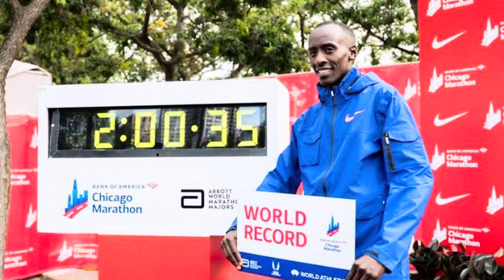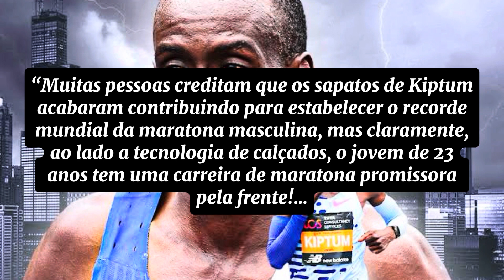RIP Kelvin KIPTUM | Uma homenagem ao RECORDISTA MUNDIAL DA MARATONA!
Eu fico particularmente sensibilizado com esse tipo de acontecimento, porque vem aquele desejo de que “poderia ter durado mais”, “poderia ter ido mais além “. É esse o sentimento que pessoas como Kelvin Kiptum despertam, pois pessoas que fazem as coisas com excelência, virtuosidade, beirando a perfeição, nos fazem provar um pouco do que é bom, do que é verdadeiro, do que é belo. E como tudo que é bom, verdadeiro e belo, transcendem, são valores imateriais, e por isso mesmo, nós tendemos a desejar que sejam eternos, ou pelo menos, que durem mais.

Kelvin Kiptum, viveu apenas 24 anos, mas viveu com excelência aquilo que fazia: correr. Aos 23 anos, havia disputado apenas 3 maratonas, venceu as 3. Já na primeira que disputou atingiu uma marca que impressionou o mundo 2:01:53. Foi o tempo mais rápido de um estreante em maratona. Na segunda corrida, no ano seguinte, em abril de 2023, em Londres, baixou seu tempo para 2:01:25, ficando apenas 16 segundos atrás do recorde mundial de Eliud Kipchoge, nessa ocasião todos já suspeitavam que ele poderia bater o recorde mundial, inclusive o próprio Kipchoge, veterano e maior nome da história da maratona.

Mas foi em outubro de 2023, na sua terceira maratona, que Kiptum bate o recorde de Kipchoge, com uma diferença de 34 segundos, o tempo de 2:00:35. O primeiro homem na história a fazer uma maratona abaixo de 2 horas e 1 minuto.
O que também chama atenção é a diferença de estratégia utilizada por Kiptum em relação ao Kipchoge. Kipchoge utilizou a estratégia de começar o mais forte possível e tentar manter o ritmo ao longo da corrida. Já Kiptum iniciou com um ritmo mais leve, tanto que nas parciais dos blocos de 5km ele esteve atrás dos tempos do Kipchoge até o intervalo de distância entre 25km e 30km, quando começou a acelerar incrivelmente, superando o tempo de Kipchoge em 34 segundos ao final da maratona. Aqui está a comparação do tempo nas parciais de 5km pra vocês verem.

Foi então que todos despertaram a esperança e até a torcida de que Kiptum seria o primeiro homem a fazer uma maratona abaixo de 2 horas, uma coisa que há poucos anos atrás muitos diziam que seria impossível, depois de Kiptum muitos mudaram de ideia.

Em um artigo publicado logo após ele bater o recorde mundial, finalizou com a seguinte consideração: “Muitas pessoas creditam os sapatos da Kiptum como contribuindo para estabelecer o recorde mundial da maratona masculina, mas claramente, de lado a tecnologia de calçados, o jovem de 23 anos tem uma carreira de maratona promissora pela frente!
Você acha que a estratégia de ritmo de Kiptum é boa o suficiente para ajudá-lo a quebrar 2:00 em uma corrida legal de recorde mundial?”

Agora nunca mais saberemos. Descanse em paz, Kiptum!